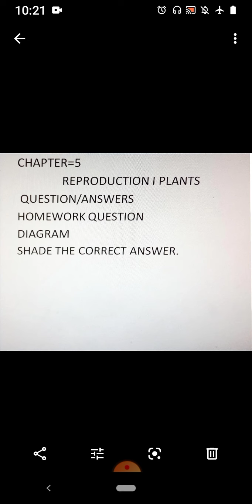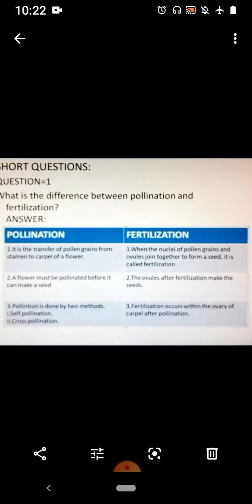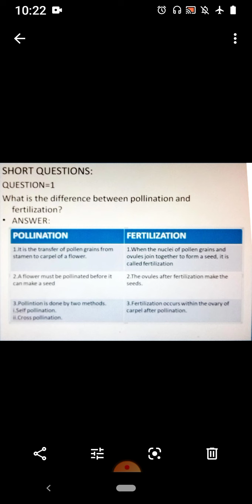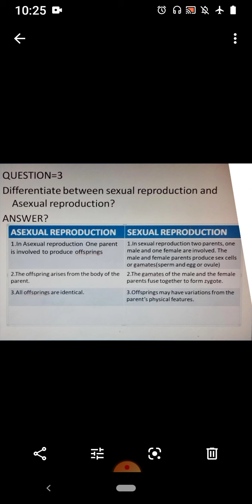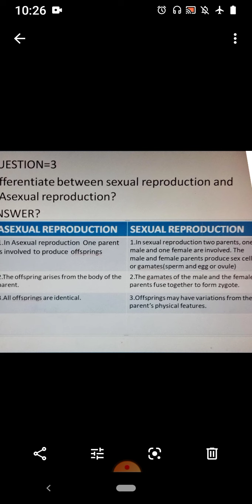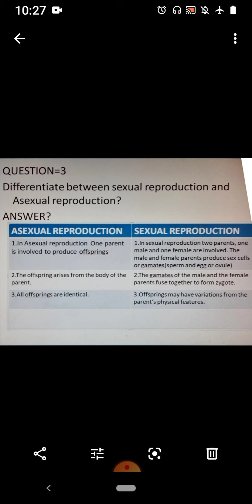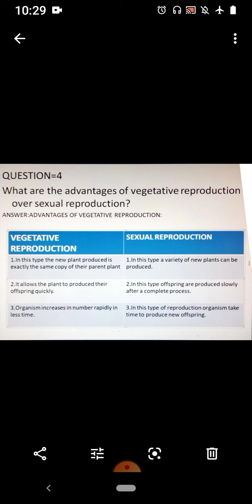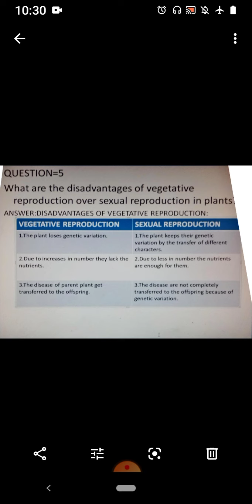G.science grade VII lect#73 ms saima